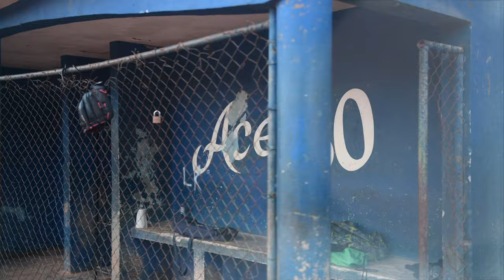Las Terrenas Baseball League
Very shortly after we moved to Las Terrenas, our son joined the Las Terrenas Little League Baseball, we came to find that the league was lacking in various things necessary to properly play baseball.  We decided we wanted to try and help out the league make this a better place for the 360 kids that practice on this field 6 days a week.  We put together this little video showing some of the kids practicing, the conditions of the field and surrounding area as well as the head coach and the players.  On this field are 6 coaches aside from the head coach that come out 5-6 days a week so that these kids have some where to go after school and on the weekends.  Most of the kids spend the majority of their weekend and all after school time on this field.  The fee is quite low for the kids to be a part of the team as they want to make it accessible for everyone. Although there are some that can't even afford to pay the 200 pesos per week ($4 dollars) they are still allowed to come and practice.  We would love to shine a little light on these kids for Christmas and throughout the year by helping find and purchase, used and new equipment so that they can all feel special and have proper safety equipment to play the game that is so important in this country.  Baseball is everything to most of these kids.  If you are interested in helping out, we are looking for new or used items including, ball gloves, bats, baseballs, helmets, baseball shoes, grip tape for bats, catchers equipment as well as sponsors to help out with water and snacks on game days.  Both my husband and myself will be responsible for the items collected and giving as well as any purchase of things from any and all donations.

Check out the video and let us know if you would like to help!  We are here to help and make this a better place for our kids!